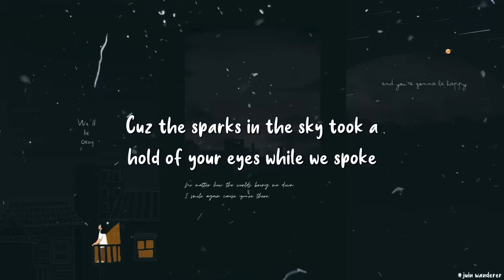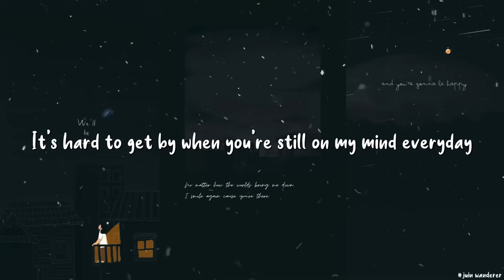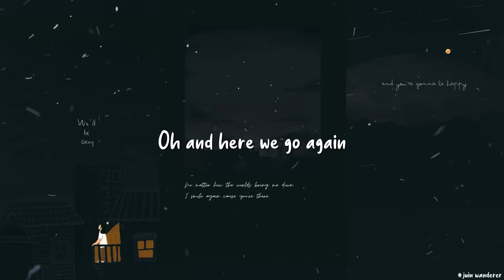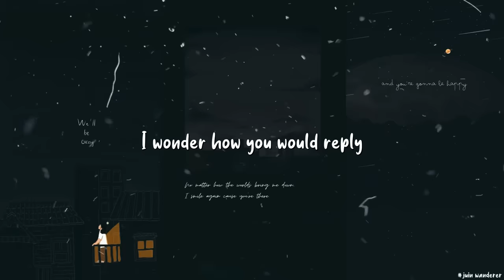I wish I was who you drunk texted at midnight - Hendry Moodie | Lyrics Video | Instagram Reel Song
Welcome to my land! You will get notified when I upload new video!
Background: Pinterest.com
🎤 Lyrics: Drunk Text - Hendry Moodie
5th of November
that’s when I nearly said it but then said forget it and froze
Cuz the sparks in the sky took a hold of your eyes while we spoke

Yesterday
drank way too much and stayed up too late
I started to write what i wanna say

was who you drunk texted at midnight
wish I was the reason you stay up till 3 and you can’t fall asleep

was more than just someone you walk by

It’s hard to get by when you’re still on my mind everyday
Do we make stupid jokes tryna hide that we’re both too afraid to say

Hiding away
Cuz I was afraid you’d say no
What would you do I don’t know

Had sent you that drunk text at midnight